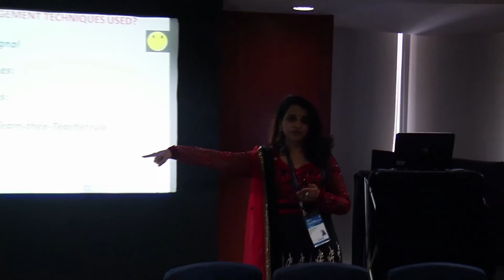TEC14: Geetika Saluja - Teaching Science through Cooperative Learning Strategies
Geetika Saluja, Educational Coordinator at St. Kabir School, Ahmedabad shares her views on how co-operative learning can affect a student's achievement level in Science at a Higher Secondary level.

The British Council and English and Foreign Languages University (EFL-U) Hyderabad hosted the International English Language Teacher Educator Conference in Hyderabad from 21 - 23 February 2014.